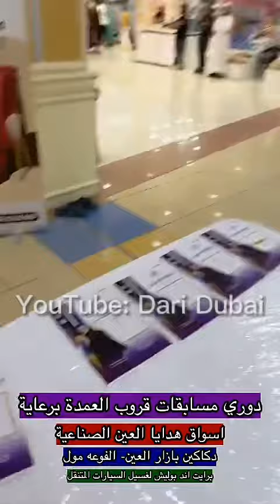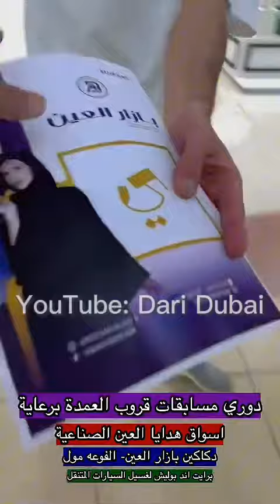اضحك مع جروب العمدة العيناوي وهاني المصري ومسابقة جديدة .. في المول